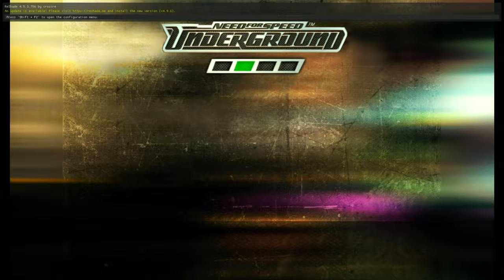Need for Speed Underground Definitive Edition - Drifting_56646/Track-6 (Nissan 240 SX)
- Привет друзья!!!
На развитие канала
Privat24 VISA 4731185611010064